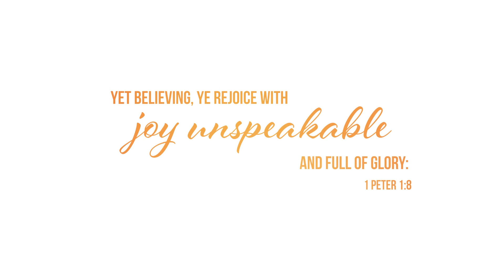Unspeakable Joy - The Feast of Firstfruits - January 12, 2020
Join Pastor Tyler Gaulden as he preaches the Word of God and proclaims unspeakable joy through Jesus Christ. This message is part of a 7-sermon series entitled, "The Feasts of the Lord." Sermon Scripture is taken from Leviticus 23:9-14.